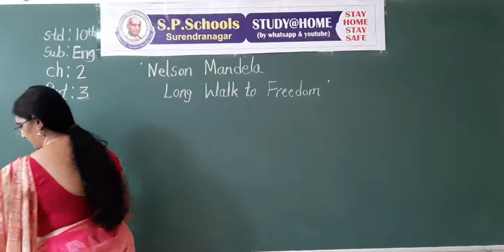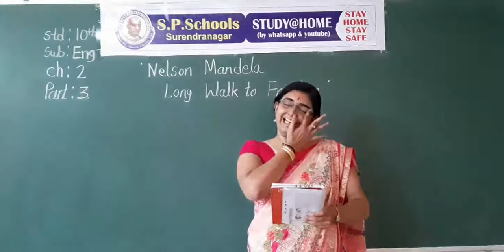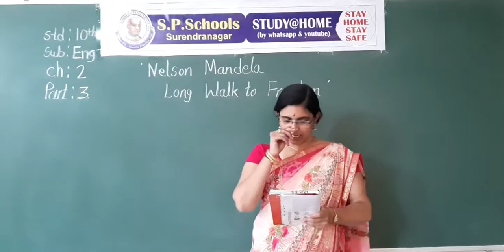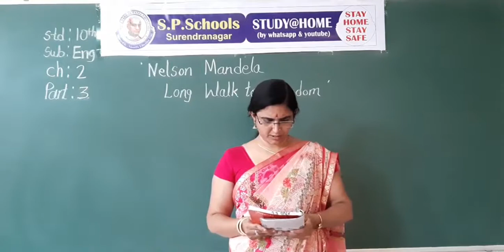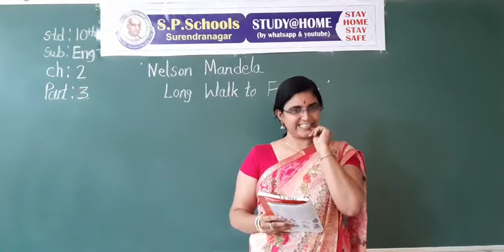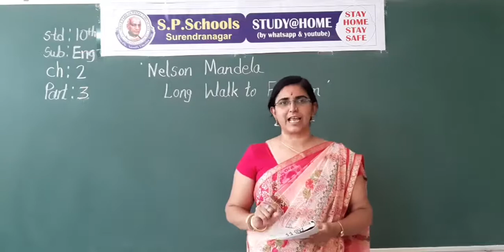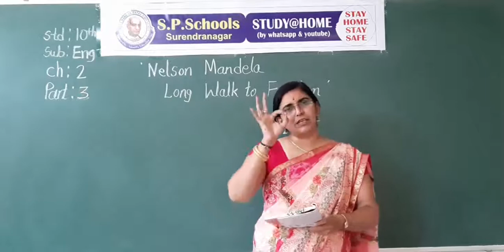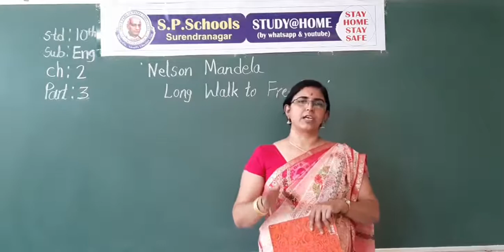STD 10 CBSE | ENGLISH LEC 26 | S P SCHOOL SURENDRANAGAR